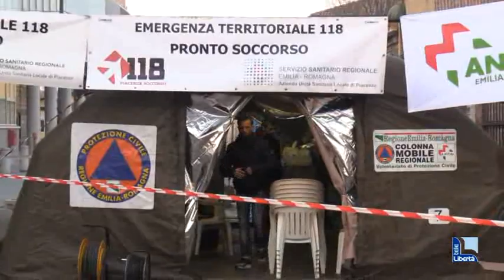Il direttore del pronto soccorso Magnacavallo: "Lavarsi spesso fondamentale per ridurre il contagio"